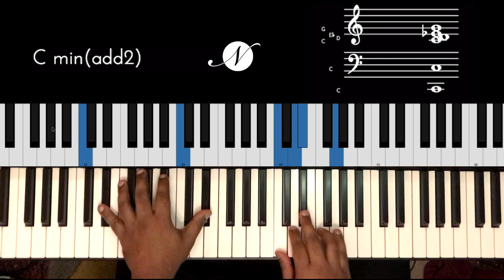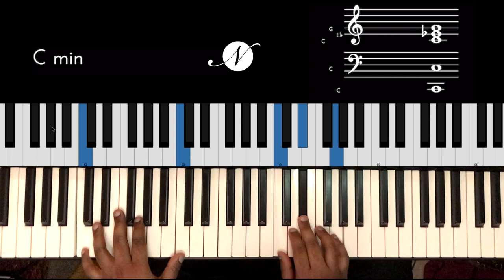Riff #2057 - Jason Zac